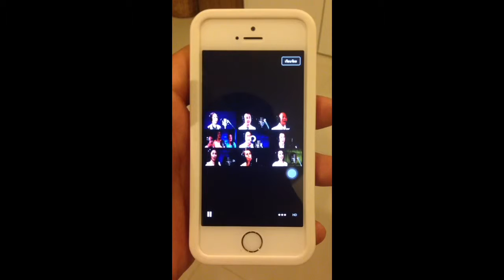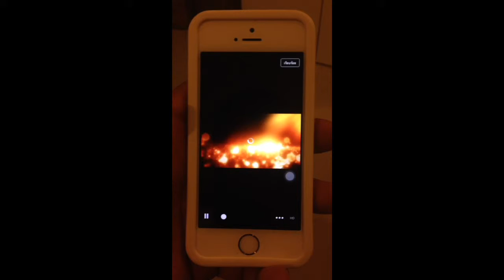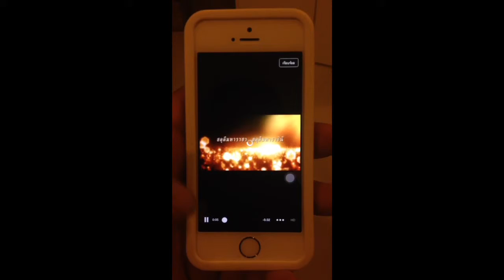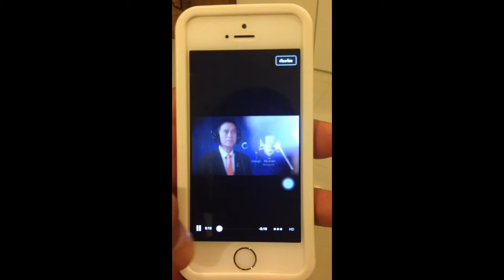.....# 3/7/2014 : TIME 10:50 P.M. - 10:53 P.M. : VDO of play video on facebook #.....